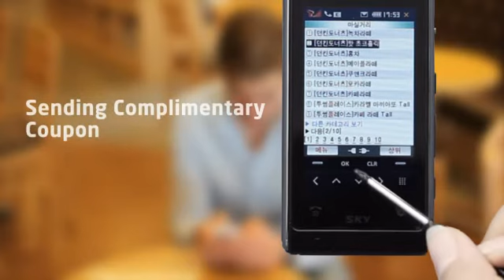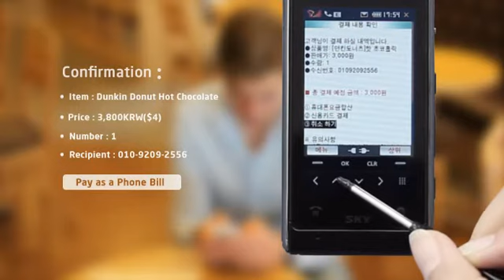mCommerce in Korea : Focus on SK Telecom's Gifticon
Gifticon, Korea's most popular mobile couponing service explained.